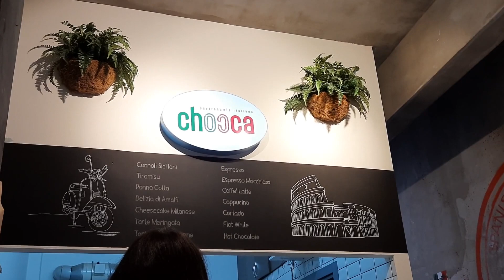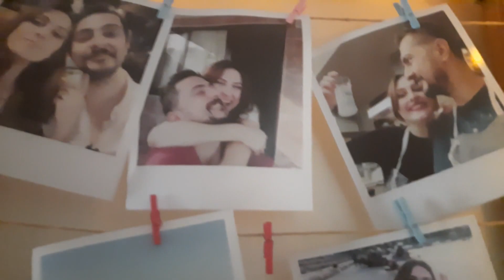20 iş günü mü? Mion & Watsons Kozmetik Alışveriş - Kolajen / Ev vlog - İftar - Cannoli